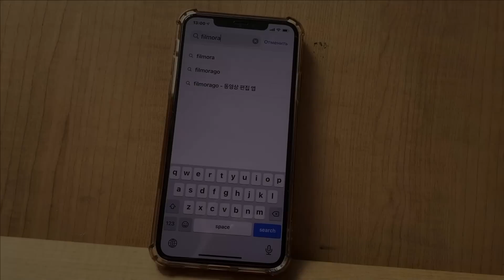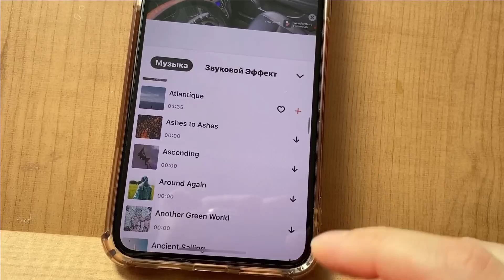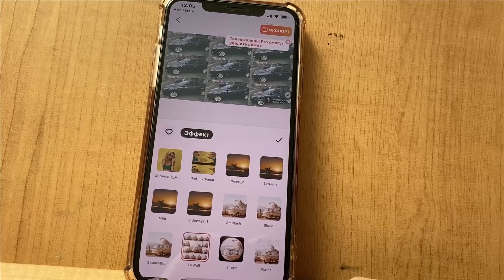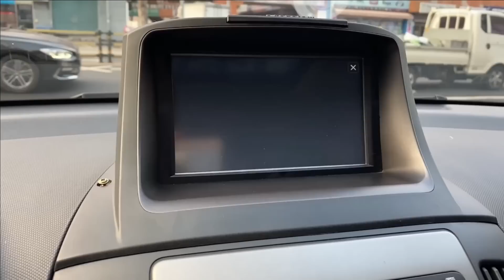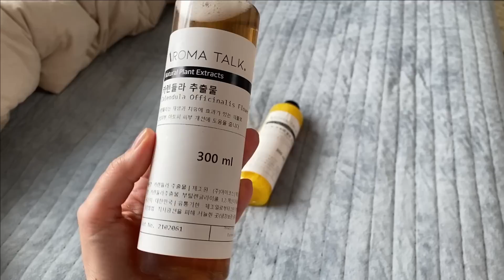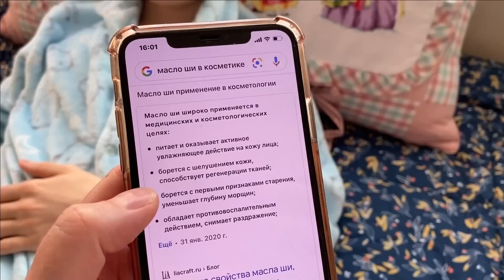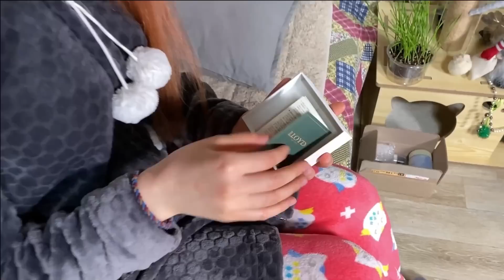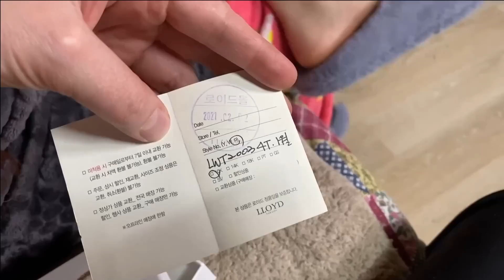Тестим Aroma Talk и FilmoraGo и собираем новую полку/새로운것들 소개/KOREA VLOG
Бесплатный редактор HD-видео и создатель видео со всеми функциями, текстом, звуком, смайликами, спецэффектами, фильтрами, фоном и т.д.